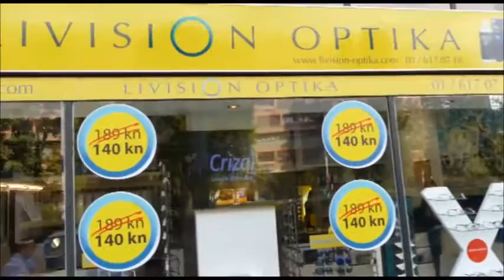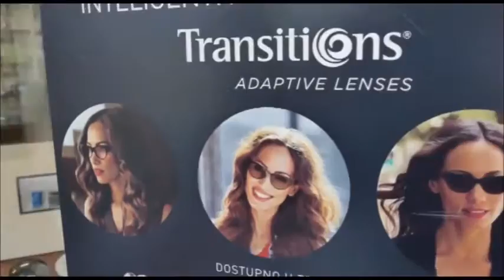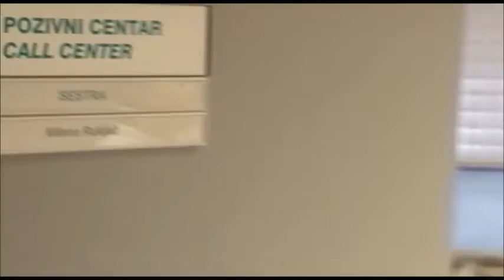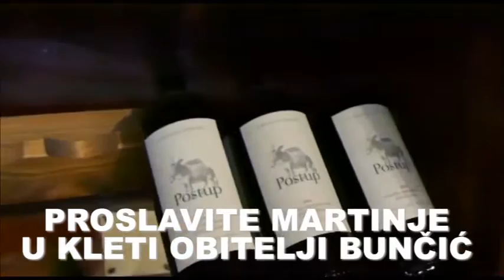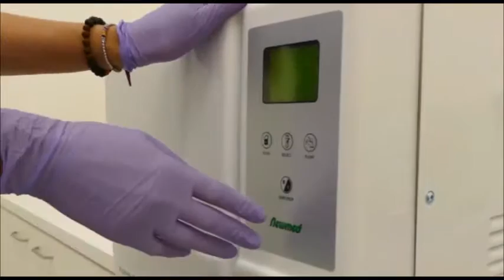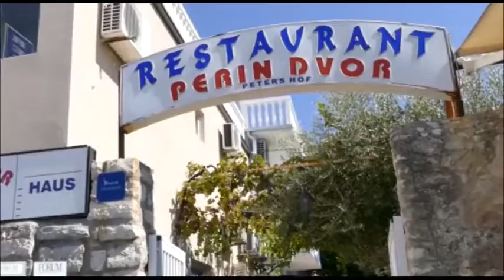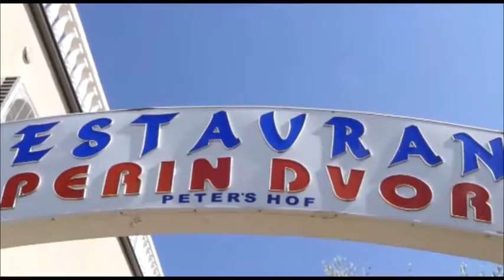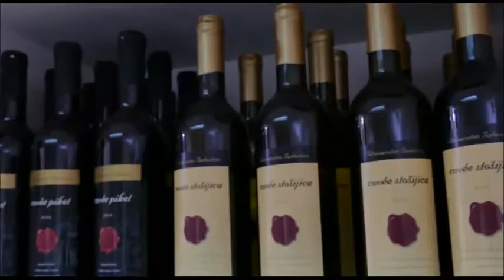ZAGRLJAJ LJEPOTE - SEZONA 2 - EPIZODA 2